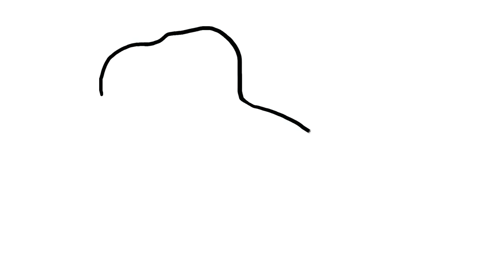How to draw a Trex easy. How to draw cute dinosaurus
How to draw a dinosaur easy
Dinosaur drawing for kids
Draw a dinosaur step by step
How to draw a t rex easy
Drawing a Tyrannosaurus Rex is simple
T rex drawing for children
T rex drawing easy
T rex drawing very simple

Como desenhar um dinossauro fácil
Desenho de dinossauro para crianças
Desenhe um dinossauro passo a passo
Como desenhar um t rex fácil
Desenhar um Tiranossauro Rex é simples
Desenho T rex para crianças
T rex desenho fácil
Desenho T rex muito simples

Cómo dibujar un dinosaurio fácil
Dibujo de dinosaurios para niños
Dibuja un dinosaurio paso a paso
Cómo dibujar un t rex fácil
Dibujar un Tiranosaurio Rex es simple
Dibujo de T rex para niños
Dibujo de T rex fácil
Dibujo de T rex muy simple

डायनासोर को आसान कैसे बनाएं
बच्चों के लिए डायनासोर ड्राइंग
कदम से एक डायनासोर कदम ड्रा
एक टी रेक्स आसान कैसे आकर्षित करें
टायरानोसोरस रेक्स खींचना सरल है
बच्चों के लिए टी रेक्स ड्राइंग
टी रेक्स ड्राइंग आसान
टी रेक्स ड्राइंग बहुत सरल

Cara menggambar dinosaurus dengan mudah
Gambar dinosaurus untuk anak-anak
Gambarlah dinosaurus langkah demi langkah
Cara menggambar t rex dengan mudah
Menggambar Tyrannosaurus Rex itu sederhana
Menggambar T rex untuk anak-anak
Menggambar T rex dengan mudah
Gambar T rex sangat sederhana

Как легко нарисовать динозавра
Рисунок динозавра для детей
Нарисуйте динозавра шаг за шагом
Как легко нарисовать тираннозавра
Нарисовать тираннозавра Рекса очень просто
Рисунок тираннозавра для детей
Тираннозавра легко нарисовать
Рисунок тираннозавра очень простой